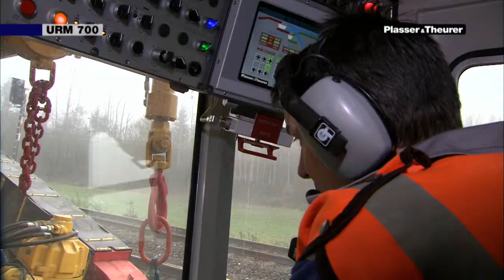URM 700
Plasser & Theurer